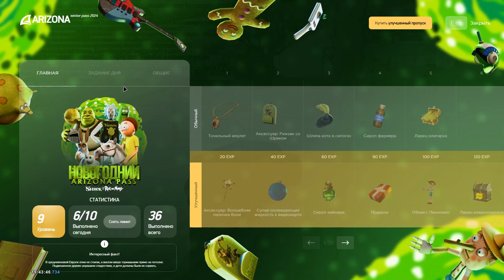Я ЗНАЮ, ЧТО ИЗ-ЗА ЭТОГО ТЫ НЕ ЛЮБИШЬ АРИЗОНУ РП! ПОЧЕМУ АРИЗОНА СКАТИЛАСЬ? ГТА САМП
Почему я так часто критикую Аризону, но все еще не ушел с нее? Какое будущее у проекта и почему он скатился? Или нет!

🎮 КАК ПОИГРАТЬ СО МНОЙ 🎮
👉 СЕРВЕР: Arizona RP SHOW-LOW [17]

💻 МОЙ ПК И ДЕВАЙСЫ 💻
👉 ВИДЕОКАРТА : Nvidia GTX 750 Ti
👉 ПРОЦЕССОР : Intel Core i3 6300
👉 ОЗУ: 16 ГБ
👉 КЛАВИАТУРА: Red square keyrox tkl
👉 МИКРОФОН : BM-800
👉 Мышь: Bloody v8